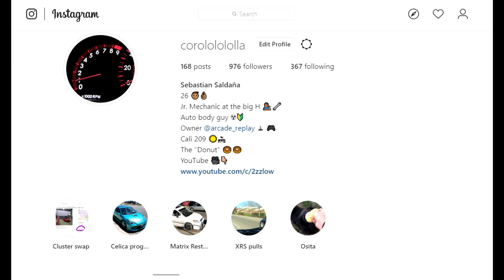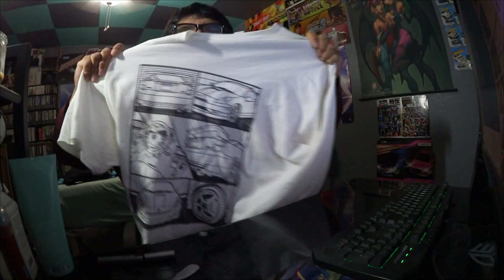3000+ Subscribers! Life update during world wide crisis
A video on how im doing with the crisis going on.